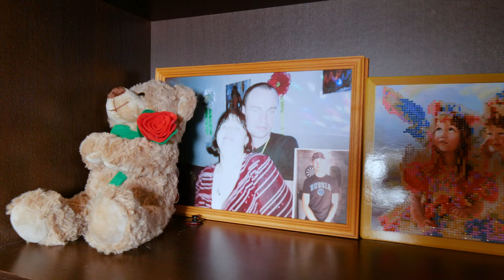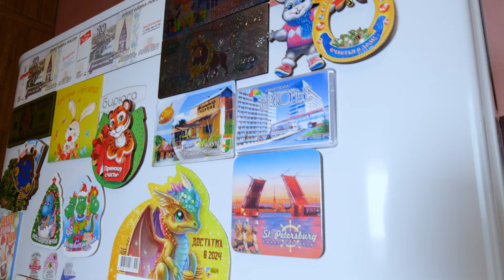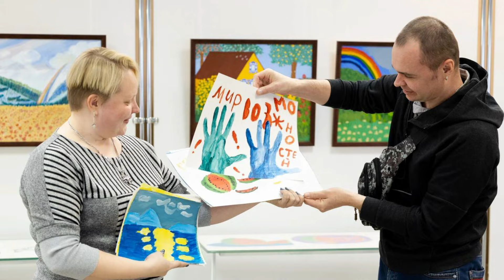Семья Зинаиды и Александра: «Ладно, сдамся тебе! Нет, подумаю ещё!»